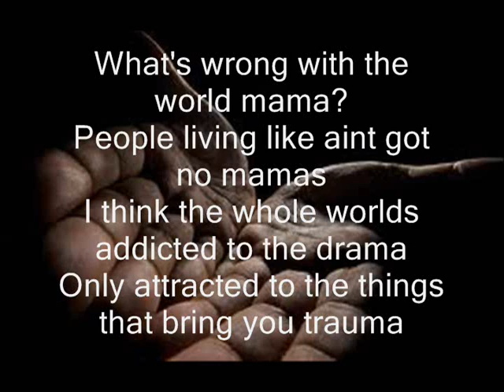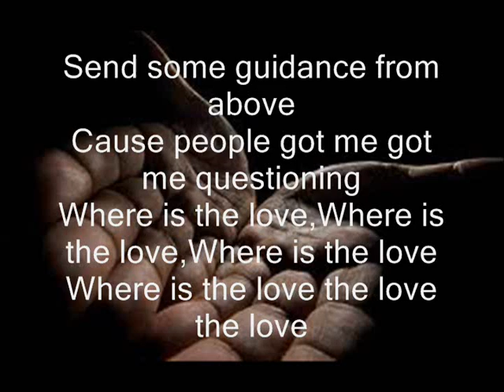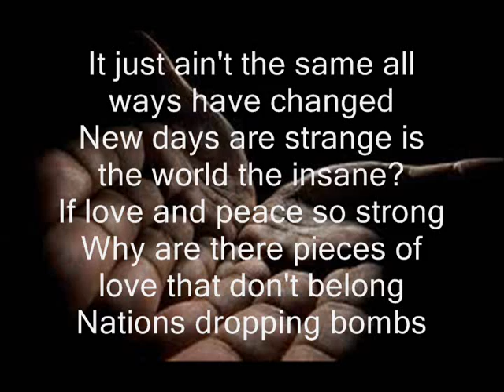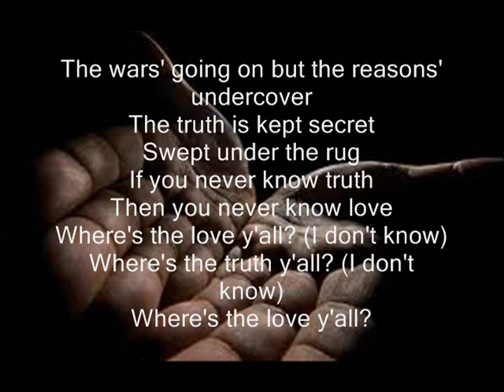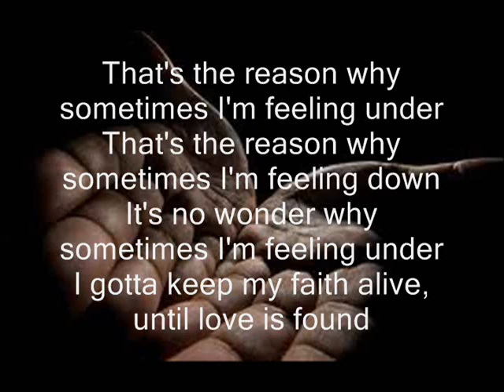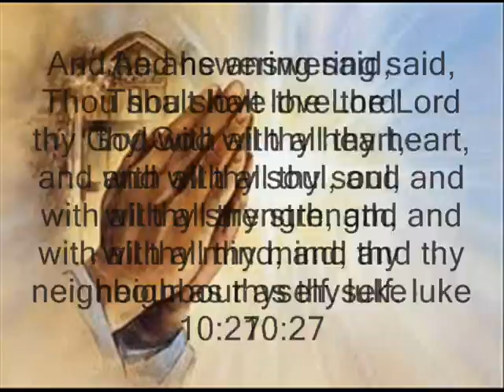where is the love (stop the hate and killing) teach love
8But God commendeth his love toward us, in that, while we were yet sinners, Christ died for us.

Where Is The Love Lyrics by Black Eyed Peas

What's wrong with the world mama?
People living like aint got no mamas
I think the whole worlds addicted to the drama
Only attracted to the things that bring you trauma
Overseas yeah we tryin to stop terrorism
But we still got terrorists here livin
In the USA the big CIA the Bloodz the Crips and the KKK
But if you only have love for your own race
Then you only leave space to discriminate
And to discriminate only generates hate
And if you hatin you're bound to get irate
Yeah madness is what you demonstrate
And that's exactly how anger works and operates
You gotta have love just to set it straight
Take control of your mind and meditate
Let your soul gravitate to the love y'all

People killing people dying
Children hurtin you hear them crying
Can you practice what you preach
Would you turn the other cheek?
Father Father Father help us
Send some guidance from above
Cause people got me got me questioning
Where is the love,Where is the love,Where is the love
Where is the love the love the love

It just ain't the same all ways have changed
New days are strange is the world the insane?
If love and peace so strong
Why are there pieces of love that don't belong
Nations dropping bombs
Chemical gases filling lungs of little ones
With ongoing suffering
As the youth die young
So ask yourself is the loving really strong?
So I can ask myself really what is going wrong
With this world that we living in
People keep on giving in
Makin wrong decisions
Only visions of them livin and
Not respecting each other
Deny thy brother
The wars' going on but the reasons' undercover
The truth is kept secret
Swept under the rug
If you never know truth
Then you never know love
Where's the love y'all? (I don't know)
Where's the truth y'all? (I don't know)
Where's the love y'all?

Can practice what you preach

I feel the weight of the world on my shoulder
As I'm getting older y'all people get colder
Most of us only care about money makin
Selfishness got us followin the wrong direction
Wrong information always shown by the media
Negative images is the main criteria
Infecting their young minds faster than bacteria
Kids wanna act like what the see in the cinema
Whatever happened to the values of humanity
Whatever happened to the fairness and equality
Instead of spreading love, we're spreading anomosity
Lack of understanding, leading us away from unity
That's the reason why sometimes I'm feeling under
That's the reason why sometimes I'm feeling down
It's no wonder why sometimes I'm feeling under
I gotta keep my faith alive, until love is found

Where is the love? (fade)